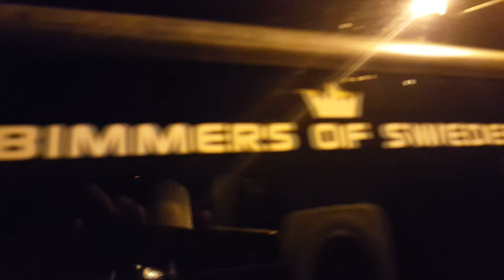MG Photography || Marten's static E46 330Ci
Marten's static BMW E46 330Ci

2000 Bmw e46 330ci
Sports chassis
Fully Equipped from factory

Mods:
M3 Style 67 19M
M3 Front bumper
M3 Foglights
Blacked out headlight inserts
Angel Eyes
Smoked Led Tails
Smoked Side Markers
Ferrita Motorsport Cat-Back sport exhaust system
Cold Air Intake
Coilovers
Emblems
Lights

More mods to come!